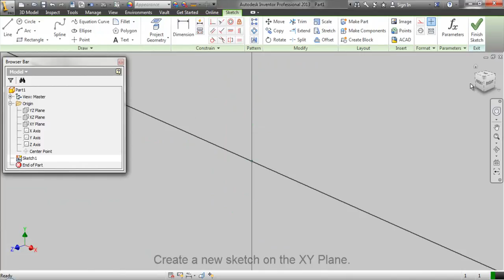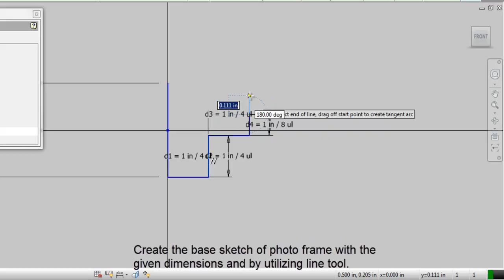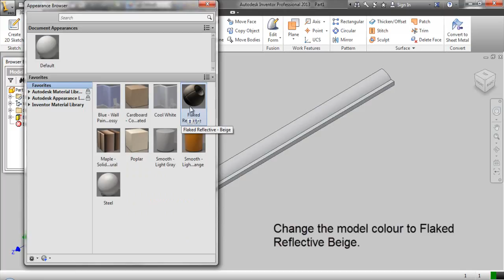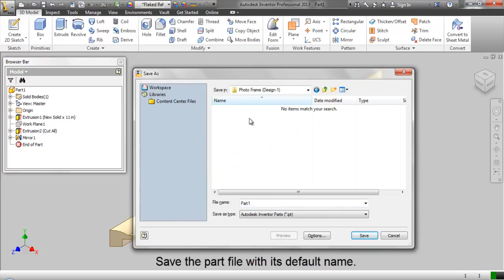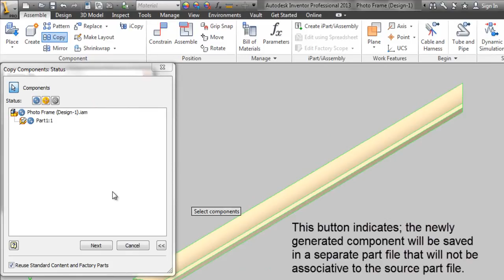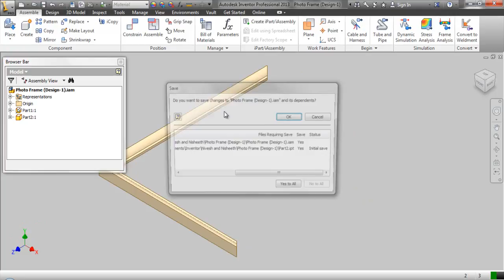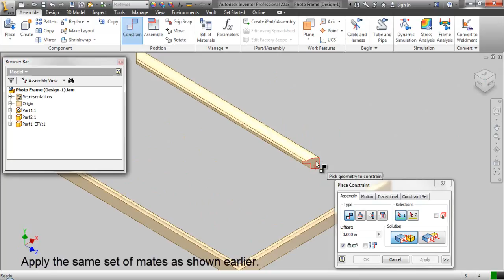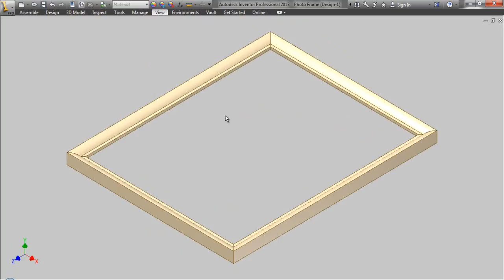Photo Frame (Design-1)--Autodesk Inventor Tutorial (with caption and audio narration)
This video tutorial features the designing process of a photo frame with the aid of Autodesk Inventor's part and assembly modelling functionality. The highlight of the video is an application of 'Copy Components' feature that is quite a time-saving utility available in the Assembly modelling environment.